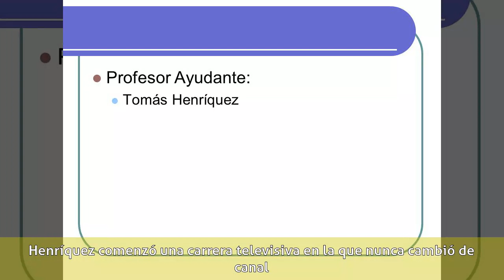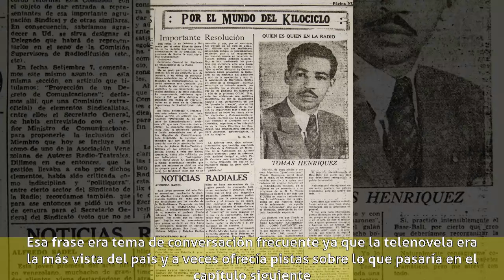Tomás Henríquez - Biografía